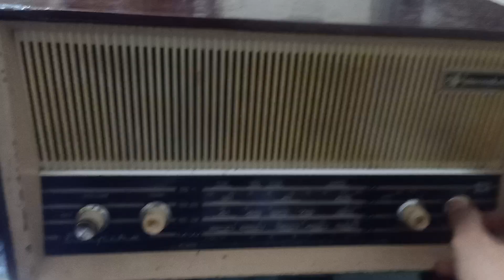Old Transistor Meenakshi empire|Mint Condition|Fully Working|Price:-3000/- | Contact No.7522807424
Old Transistor
Mint Condition
Fully Working
Price:-3000/-+ Courier charges
In Lucknow
4 Bands Transistor:- S1 S2 S3 and MW